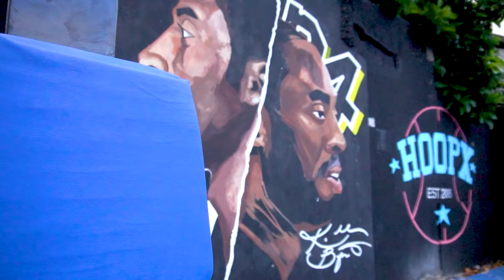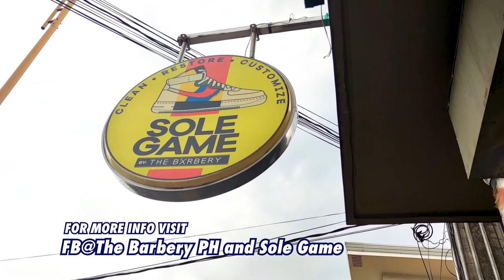LABASAN NG GALING SA 3X3 BASKETBALL | KALYE IRVING VS KYRIE NG ISABELA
Masusubukan muli ang Batang Kalye na si sina Klye Irving, Pomelo Ball, Batang Iverson at Jedric Daa laban sa mga Batang Isabela sa episode na ito ng HoopX 3x3 Battle.